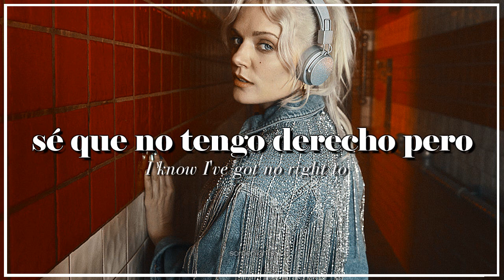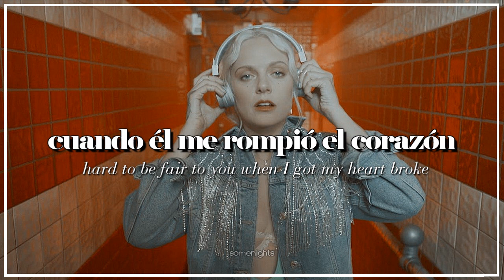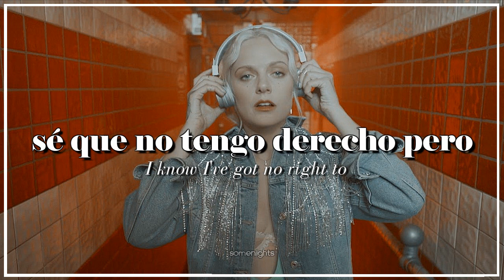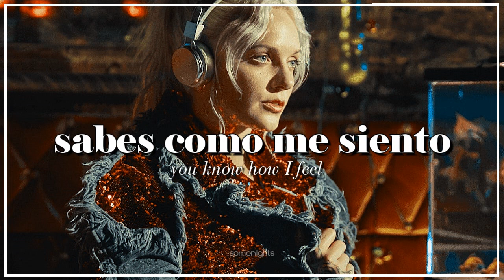Tove Lo feat. Kylie Minogue - really don't like u (Traducción al Español)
❀ ✽ ✼ FAQ ✼ ✽ ❀
▹ programa que utilizo
     sony vegas, adobe after effects & windows movie maker
▹ de donde son las imagenes...
     son de fansites o de google images